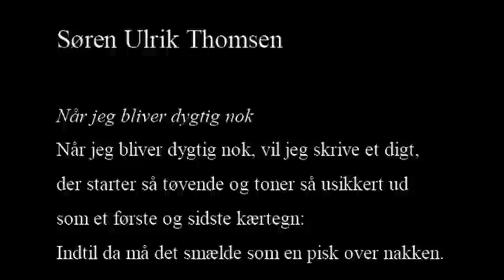MIn død er meg til gode (Kleive & Reiersrud)